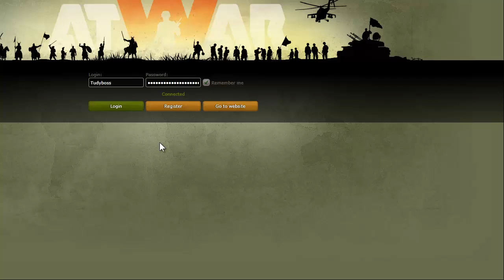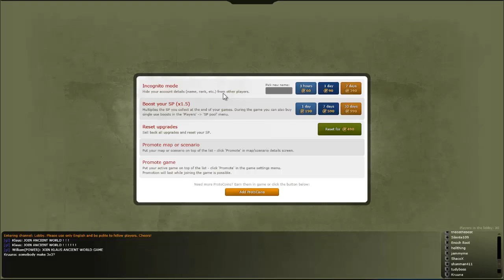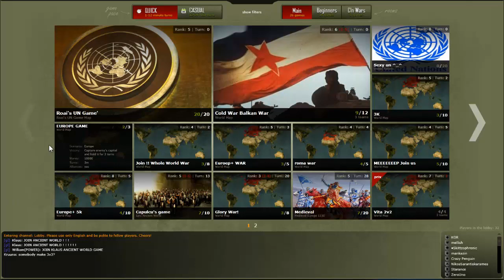Let's do a requested tutorial of AtWar!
I am Xerxes, for I am kind.